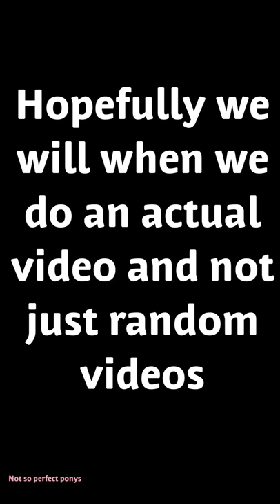Our riding day! (First video)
SORRY ITS IN HORRIBLE QUALITY (I don't know what to do): This is our first video hope you enjoy, these were just a few videos we took riding yesterday!🤗 music is my @brika , she's amazing make sure you follow her and download her music! (I did get permission from her to use her music) follow our Instagram's - @katieandjessie @jessie_dillon18 @katie_loves_to_ride ! Thanks!